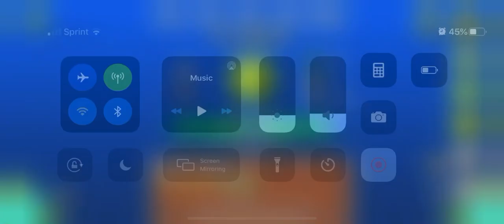Dry Out but no ship By Michtop 100% complete (Hard)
Dry Out but no ship By Michtop

Leave a like this video and Thank you

Nbayoungboy [GD]